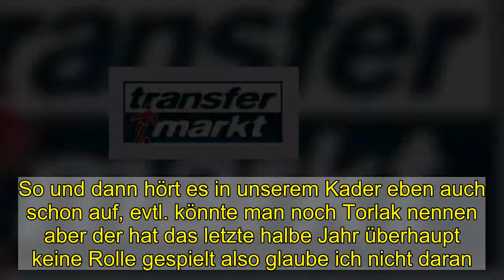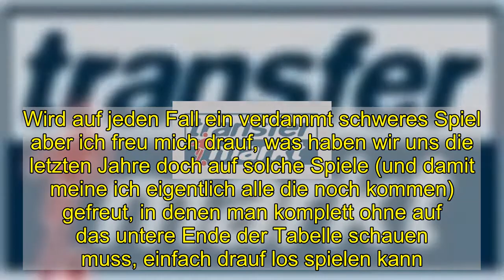22. Spieltag: SpVgg Greuther Fürth vs. Holstein Kiel 2:1 (1:1) - SpVgg Greuther Fürth - Forum | Seit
Ich hätte mal eine Frage an alle die Stach in der IV spiele sehen wollen, wer soll unser Spiel machen?Sarpei hat gegen Bremen gezeigt, er alleine kann es nicht! Green ist auch nicht der Ballverteiler...Cavar? Keine Ahnung, ist aber ziemlich mutig ohne 5 Minuten von ihm gesehen zu haben, ihm diese Rolle zuzutrauen.Tillman? Hat technisch alle Vorraussetzungen dafür ist aber für mich eher der 1:1 Ersatz für Green, in meinen Augen ein klares Nein.So und dann hört es in unserem Kader eben auch schon auf, evtl. könnte man noch Torlak nennen aber der hat das letzte halbe Jahr überhaupt keine Rolle gespielt also glaube ich nicht daran.Will man also sein Ballorientiertes Spiel weiterhin durchziehen, bin ich der Meinung man muss zwingend Stach ins Mittelfeld ziehen. In der IV sollte hoffentlich Barry wieder soweit sein, und Itter kann das notfalls auch spielen.Kann natürlich durchaus sein, dass SL uns alle überrascht und in diesem Spiel eher gegen den Ball spielen will, ich glaube nur nicht daran.Vorne kann man mMn die Position die ich jetzt mit Leweling besetzt hab, genau so mit Dickson oder Robin besetzen. Wobei ich bei Robin Kehr nicht sicher bin ob er denn schon fit genug für 90 min ist, oder eher eine Option von der Bank.Wird auf jeden Fall ein verdammt schweres Spiel aber ich freu mich drauf, was haben wir uns die letzten Jahre doch auf solche Spiele (und damit meine ich eigentlich alle die noch kommen) gefreut, in denen man komplett ohne auf das untere Ende der Tabelle schauen muss, einfach drauf los spielen kann. Sehe hier absolut ein 50:50 Spiel.